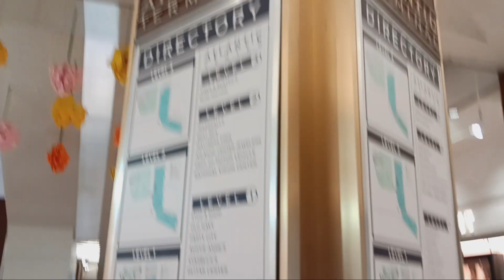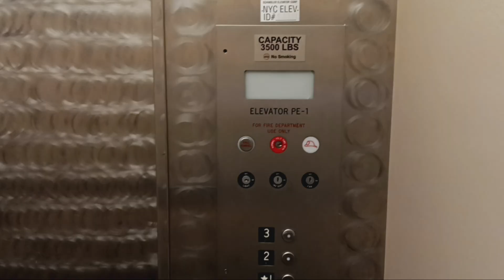Schindler hydraulic elevators at the Atlantic Center mall (Brooklyn, NY)